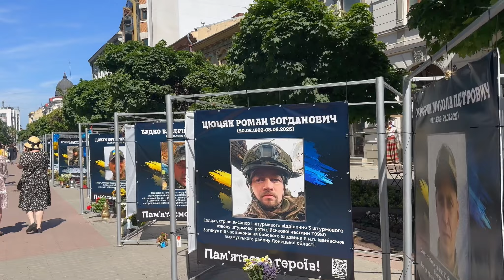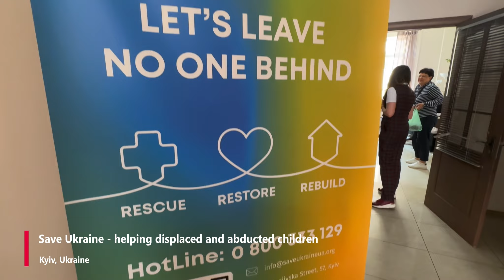Ukraine-Russia war: Australian doctor's 'horror' journey to battlefront (Watch)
Dr Lara Wieland has worked in remote communities for ­decades, and hasseen and experienced traumas and horrific things that many have not.

But nothing could have prepared her for what she experienced in Ukraine, nearly two years into the war with Russia.